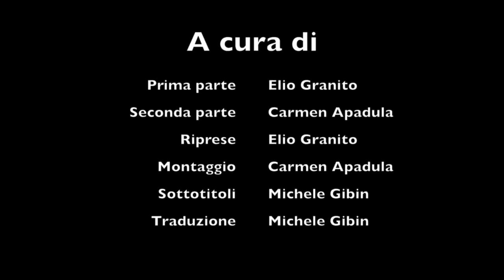"30 anni coi Suns" Ralph MARCHETTA ci racconta la sua carriera da MANAGER NBA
Intervista esclusiva a Ralph Marchetta, Vice President and General Manager of Entertainment dei Phoenix Suns